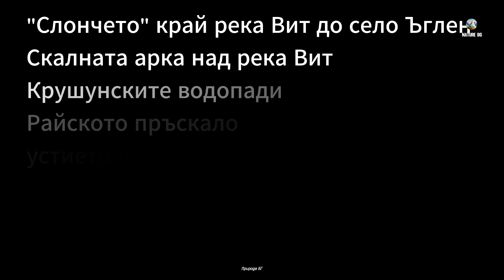✨Красотите на България от Високо: Част 3 – ✨ Beauty of Bulgaria from Above: Part 3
Най-добрите ми кадри заснети с дрон от тази година в периода април-август 2024 година

EN:
Experience the breathtaking beauty of Bulgaria from above with our drone footage. This video showcases stunning scenes of majestic mountains, crystal-clear seas, impressive reservoirs, and picturesque cities. Enjoy an exhilarating journey through the country's natural landscapes and cultural landmarks
Музика/Music: